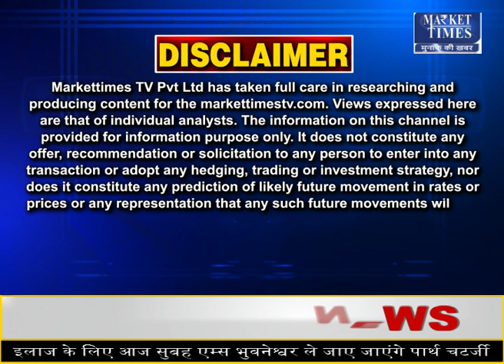औने-पौने दाम पर मूंग बेचने के लिए मजबूर हैं किसान